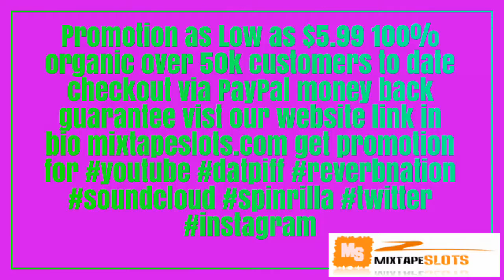Promotion as Low as $5.99 100% organic over 50k customers to date checkout via PayPal money back gu…